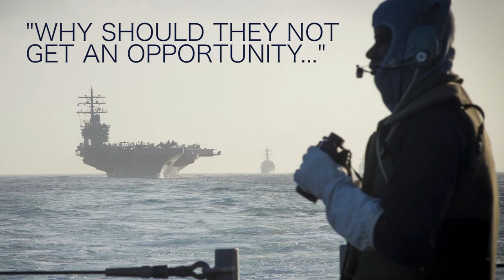Navy Releases Meritorious Advancement Program Policy Updates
Chief of Naval Personnel Vice Adm. Bill Moran and Fleet Master Chief April Beldo talk about the changes to the Meritorious Advancement Program policy detailed in an NAVADMIN release. CNP and Fleet spoke about the reason behind the changes, what the changes mean for the fleet, and the future of MAP.